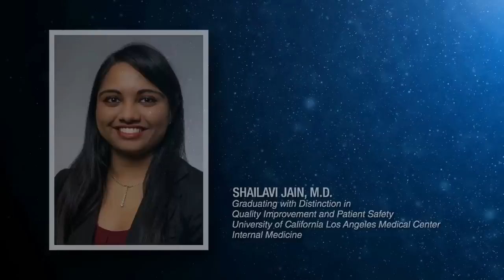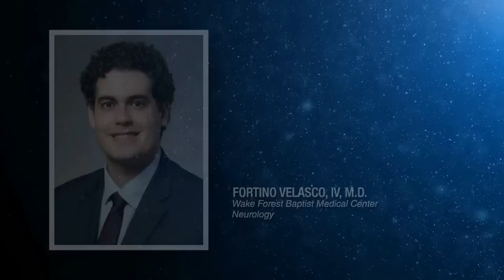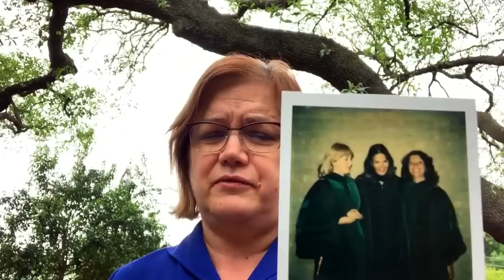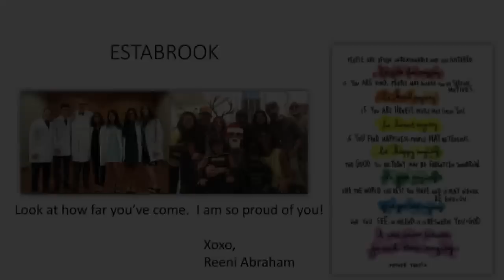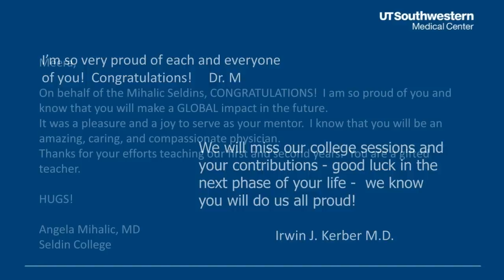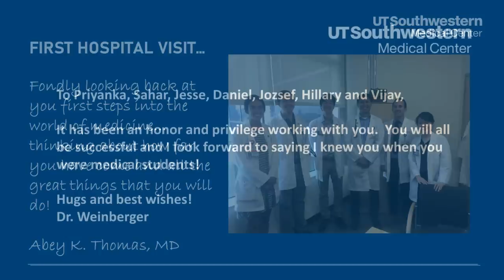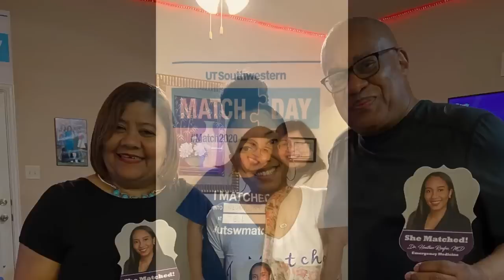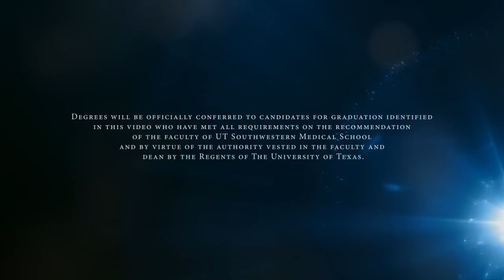2020 UT Southwestern Medical School Commencement Exercises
Thank you for joining us to celebrate the UT Southwestern Medical School Class of 2020 Commencement online. If you're encountering any technical issues, please try refreshing your browser.
For Mac users: Press Command + R.
For PC users: Press F5.